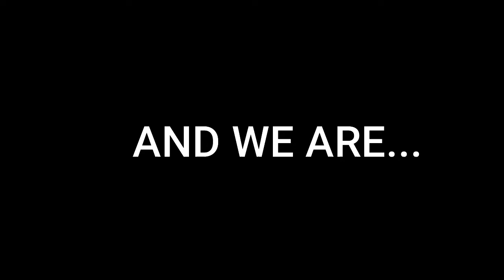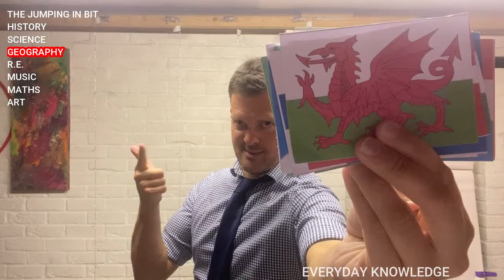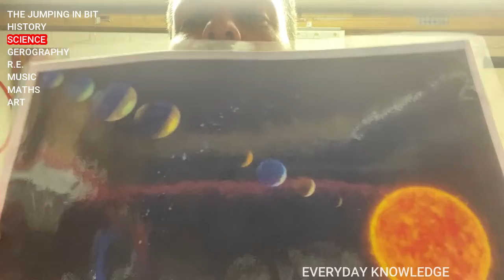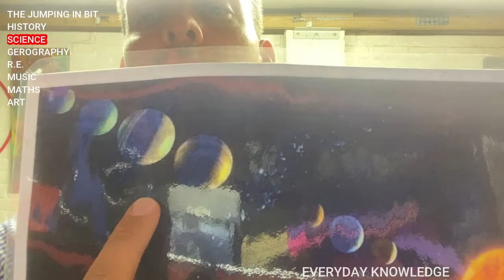Everyday Knowledge 090922